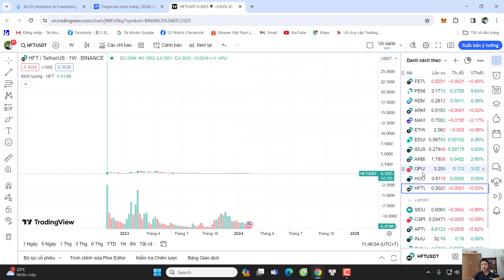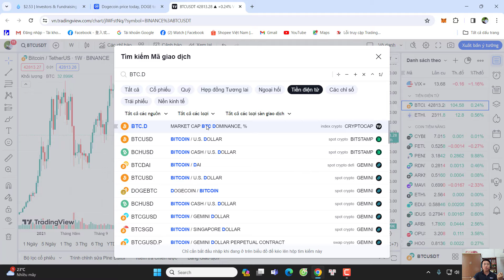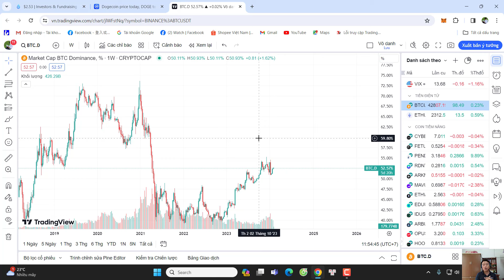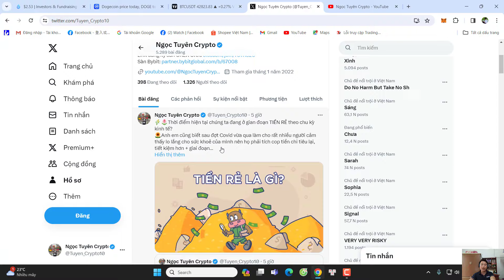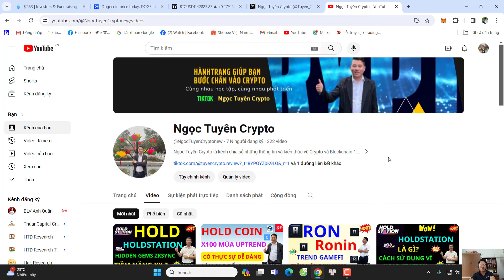ALTCOIN ĐIỀU CHỈNH KHI NÀO MUA ĐƯỢC? KẾ HOẠCH ĐẦU TƯ ALTCOIN NÀO TRONG THỜI GIAN TỚI?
Trong thời gian qua chúng ta đã thấy Bitcoin điều chỉnh và sideway làm cho Altcoin giảm giá, thời điểm hiện tại thị trường đi khá chán nản. Tuy nhiên đây cũng là thời điểm cũng là cơ hội tích lũy thêm coin trong thời gian tới. Trong video này chúng ta cùng chia sẻ nhé!
Link đăng ký các sàn giao dịch uy tín:
Anh em nhận được giá trị từ kênh có thể donate cho kênh:
Số tk: 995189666   "Phùng Ngọc Tuyên"
Ngân hàng VPBank " Ngân hàng thương mại cổ phần Việt Nam Thịnh Vượng"